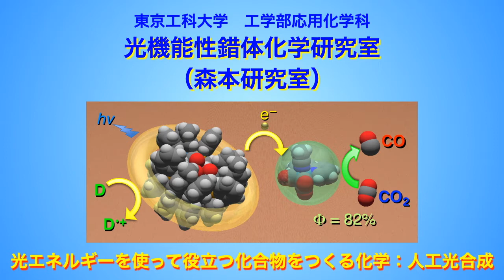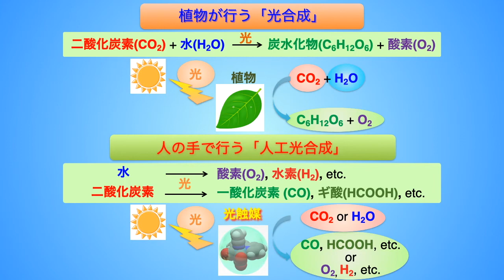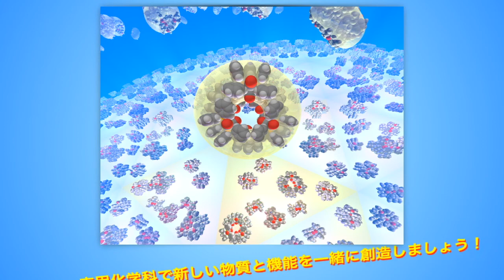【TUT祭2020】森本研究室 人工光合成って？"ゴミ"を価値ある化合物に変える先端研究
TUT祭実行委員会です！

12/6(日)~12/13(日)
東京工科大学、蒲田キャンパス・八王子キャンパス合同
オンラインTUT祭を開催中！

森本研究室(八王子キャンパス　工学部 応用化学科)

工学部応用化学科・光機能性錯体化学（森本）研究室では、産業や人間活動から排出される“ゴミ”である二酸化炭素を、光エネルギーで有用な化合物に変換する、いわゆる人工光合成の研究を行っています。当研究室で行われている研究内容や研究環境を紹介します。

その他のYoutube企画
12/6(日)~12/13(日)　参加サークル/研究室　動画公開！
12/7(月)~12/10(木) intebro主催の音楽イベント　With Music
12/11(金)intebro主催のライブ配信　Eve concert from "With Music"
12/12(土)吉本の芸人８組が送る　おもし令和ライブinYoutube
12/13(日)あの注目若手俳優　渡邊圭祐さんトークショー

とYoutubeを通した企画が目白押し！
動画以外のコンテンツも充実！公式webサイトでチェック！